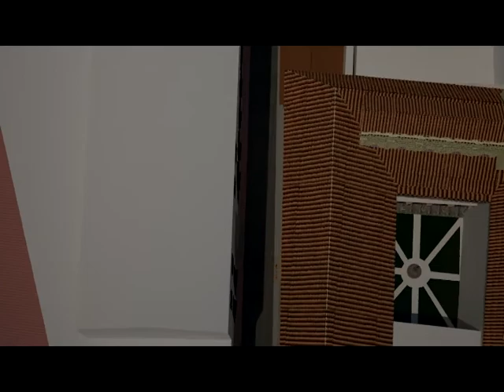Propuesta 9 GANADOR CONCURSO 2013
GANADORES DEL II CONCURSO DE MODELADO REPRESENTACIÓN GRÁFICA ARQUITECTÓNICA Y DISEÑO DE ESPACIOS 2013.

II Concurso de modelado, representación gráfica arquitectónica y diseño de espacios 2013.

Universidad Colegio Mayor de Cundinamarca
Tecnología en Delineantes de Arquitectura e Ingeniería

Integrantes
Bryan Alexander Arévalo Quevedo
Rubén Alejandro Galindo Correa
Andrés Ramiro Rodríguez Beltrán
Héctor Geovanni Rubeano Valero
Gheraldine Johanna Sarria Vega